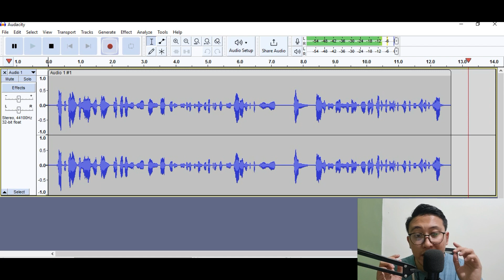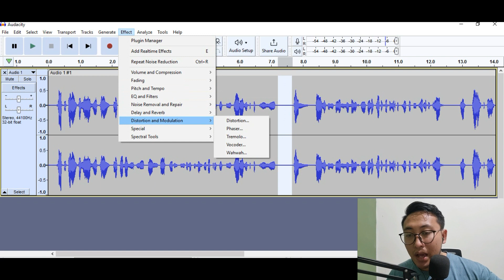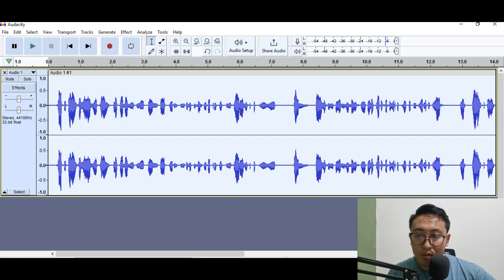Dengan Mic Murah Suara Jadi Mic Profesional❗Tutorial Audacity-Menggunakan Mic BM-800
Tutorial Audacity❗ Mic BM-800 dan Sound Card V8 Plus Tonton Sampai Habis Ya!!
Tanya Seputar Konten ini? :
Yang Minat Shopee Haul:
Chairs:

Hai temen-temen perkenalkan aku Dimas, di channel ini aku akan membahas berbagai topik termasuk pelajaran, pengalaman, review barang, reaction video, main game, tips and tricks dan juga vlog keseharian. Untuk itu aku minta bantuan temen-temen nih untuk terus support dan tonton setiap kontennya agar channel ini bisa cepat berkembang dan insyaallah bisa menjadi suatu yg positif bagi masyarakat luas. Thank you!!

Kalau temen-temen kepo dan ingin terus support bisa juga follow ig ku yaa!! @dimas_ihsanb